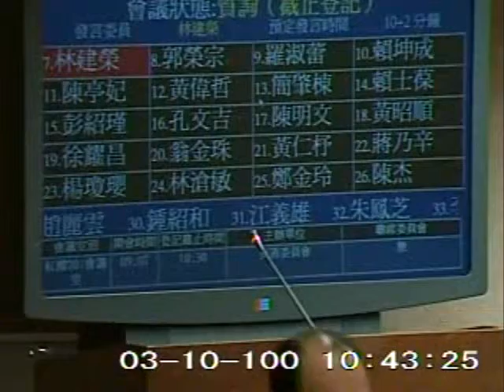2011-03-10 林建榮 發言片段, 第7屆第7會期交通委員會第2次全體委員會議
會議簡介: 立法院第7屆第7會期交通委員會第2次全體委員會議邀請國家通訊傳播委員會主任委員蘇蘅作業務報告，並備質

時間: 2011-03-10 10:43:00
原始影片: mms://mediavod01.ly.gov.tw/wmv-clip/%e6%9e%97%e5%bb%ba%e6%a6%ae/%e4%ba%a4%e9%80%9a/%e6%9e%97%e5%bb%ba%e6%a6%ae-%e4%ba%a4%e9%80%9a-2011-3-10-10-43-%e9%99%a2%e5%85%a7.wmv